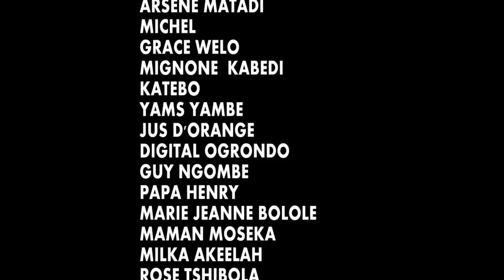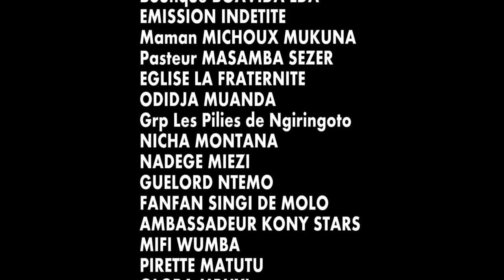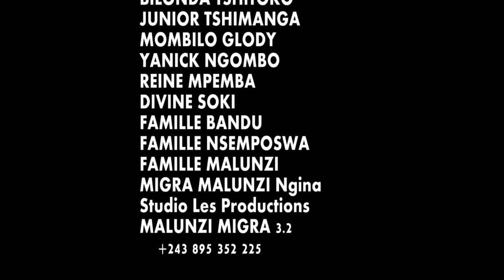NOUVEAU FILM CONGOLAIS MBONGE YA BOLINGO ÉPISODE 6 FIN AVEC JORVIE,MODERO, EBAKATA, MOSEKA,MARIE JE